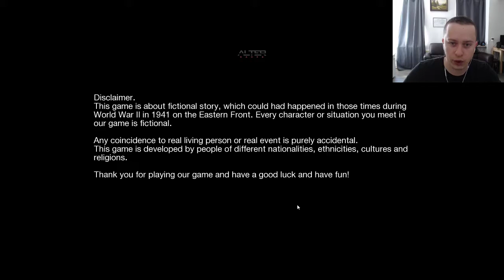Partisans 1941 Прохождение 2 (Demo) Партизаним по полной! Финал демки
Проходим дэмо версию игры партизаны 1941